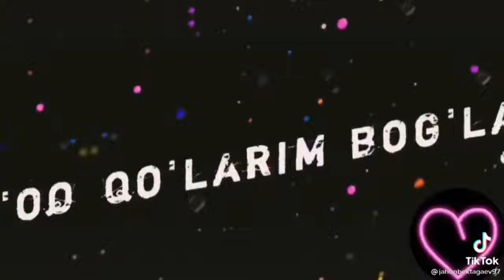Kechir gulim kechir🥀... Hali ham seni unutolmadim 💔 Doxxim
halovatim qaytar yuragim ogridi